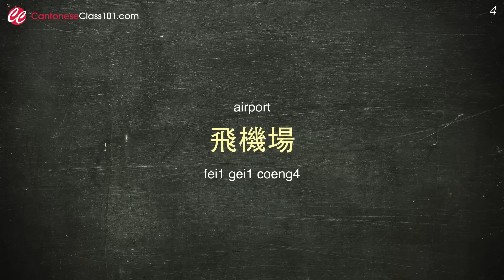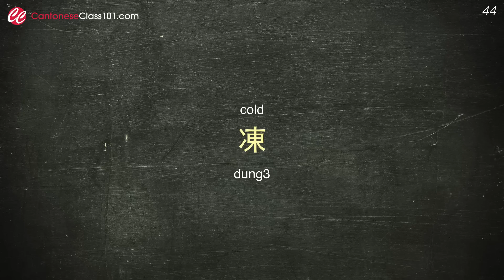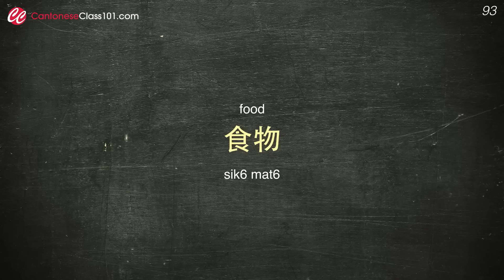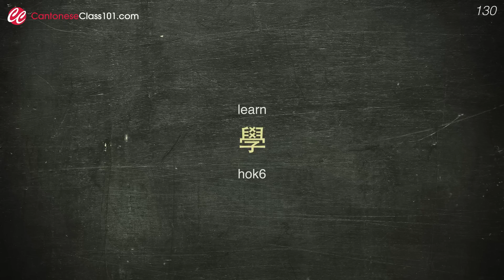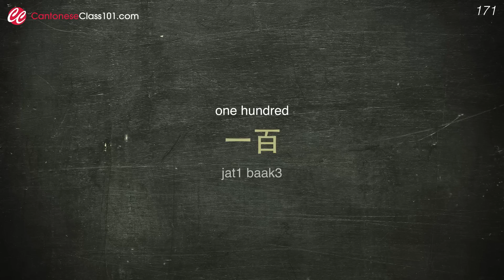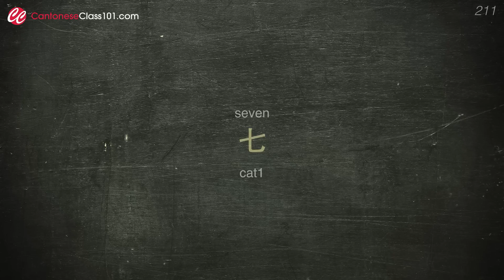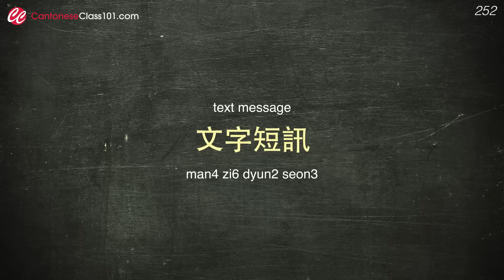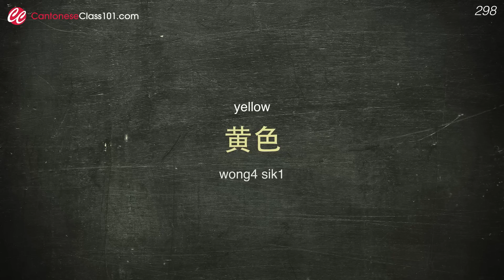300 Words Every Cantonese Beginner Must Know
In this video, we will teach you the most common 300 cantonese words that you must know if you're a an absolute beginner. This is THE place to start if you want to learn Cantonese, and improve both your listening and speaking skills.